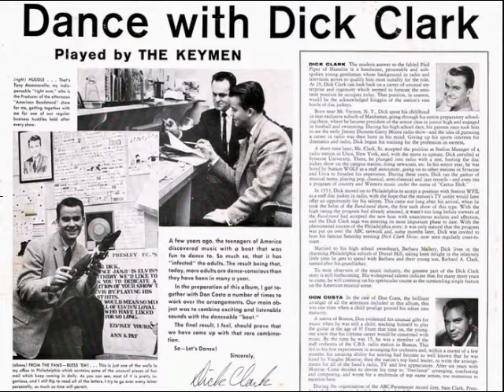The Keymen - Goggles [1958]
from LP ''Dance With Dick Clark (Volume One)'' [1958]